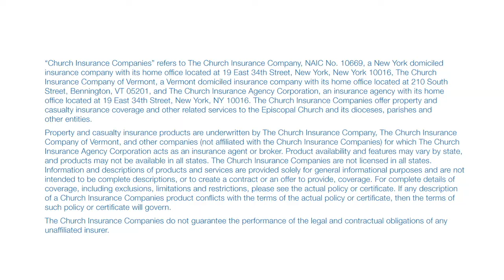What should Church leaders and vestry members know about Church Insurance?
Risks are always changing, and The Church Insurance Companies is here to help protect your people, property, and finances.